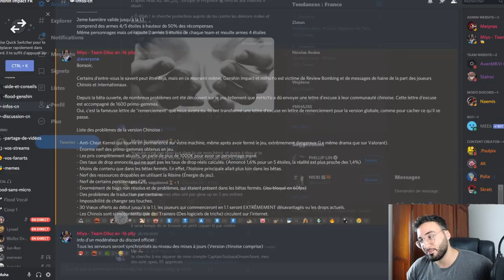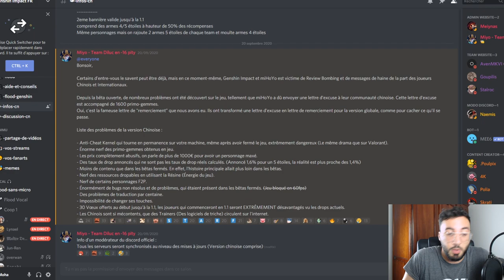DEJA DES DRAMAS.... CA SENT MAUVAIS !!! | GENSHIN IMPACT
genshin impact